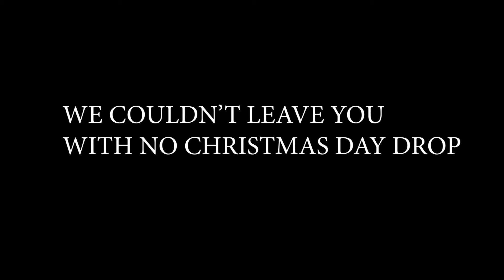KANINE - Christmas Bars ☃️❄️🎅🏻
This track was made within the morning of today (Christmas Day) we hope you enjoy the track and have an amazing day 🎅🏻👏 Merry Christmas everyone, don't forget to let us know your thoughts 👏☃️

Thankyou for a cracking 2021 here's to 2022 🍻 🥂 💥 🎅🏻